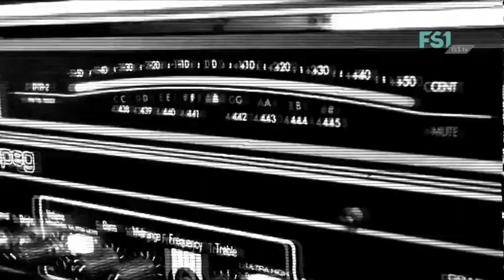Studio Session | Crude | FS1